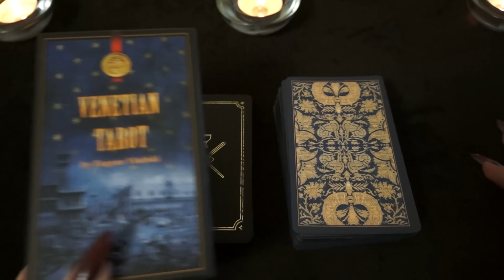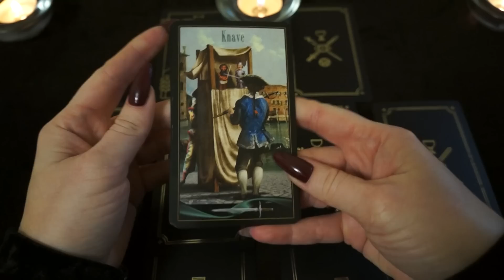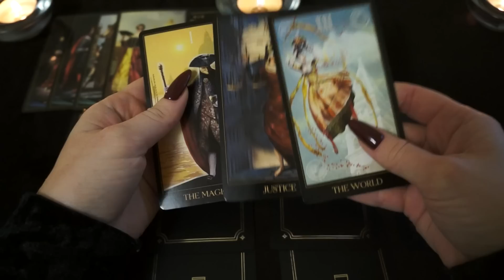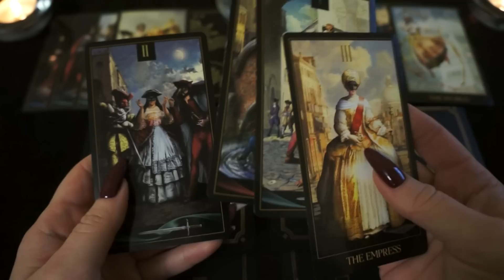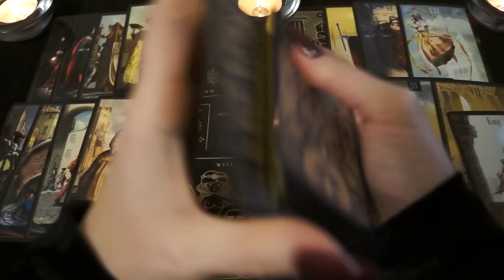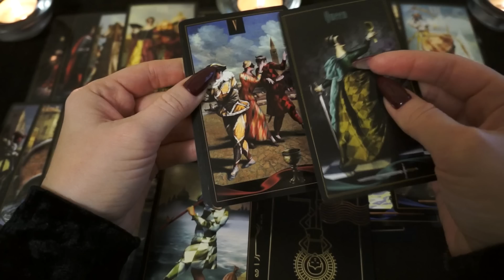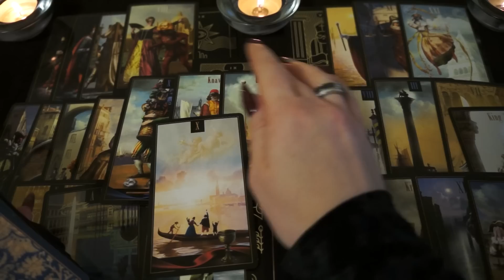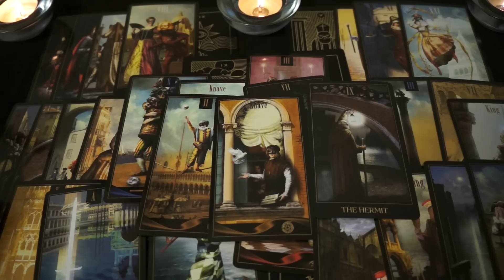РЫБЫ. Прогноз на 2019г